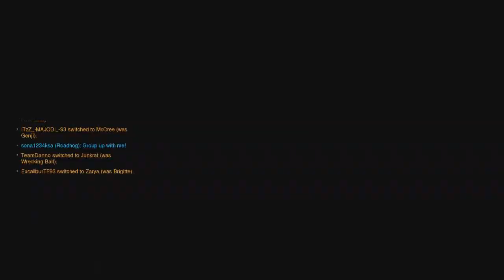Overwatch PS4 Walkthrough Part 1528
Multiplayer on the PS4 version of Overwatch.